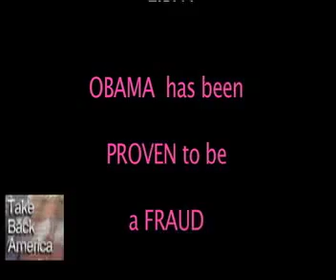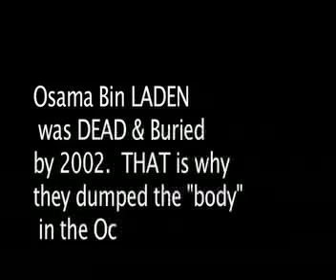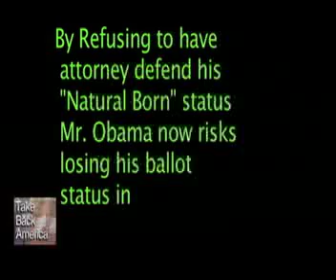OBAMA Loses BALLOT STATUS in Georgia - Jan 26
Mr. Barack OBAMA declined the Judge Malihi order to appear and face the witnesses that he is NOT qualified to be President. Three sets of Attorneys , including Atty. Orly Taitz with many witness, set on the record, fact that, Mr.Obama does NOT qualify as a "Natural Born" citizen, therefore CAN NOT qualify.

Tomorrow night, Jan 28, we shall have actual courtroom footage on this channel and on my Live TV show on Ch. 25, Local Santa Maria, comcast cable, and later or by Jan 29th, we will have 90 minutes on my web

   Declining to appear, even by atty, Obama basically defaulted and refused to prove he IS a "natural Born" citizen and qualified for the 2012 ballot.  This means if one more state dumps Obama in a challenge, it is likely the Democratic Party will be forced to put on a Hillary Biden or Biden/Hillary slate, and in any case, the longer the Democrat Party delays in dumping Obama, the less credibility the whole Democrat Party has, which will hurt their candidates.

  Several distinguished black people were over heard leaving the Fulton County Admin. Court building with comments that they had changed their mind on Obama.  Shocked that with all his Power and money available could not present even a weak opposition to what was a dozen stunning witnesses that left no doubt  OBAMA is a FRAUDULENT PRESIDENT.